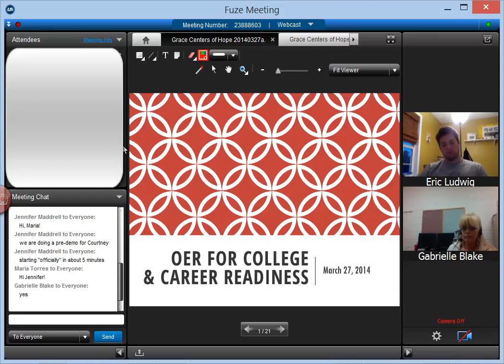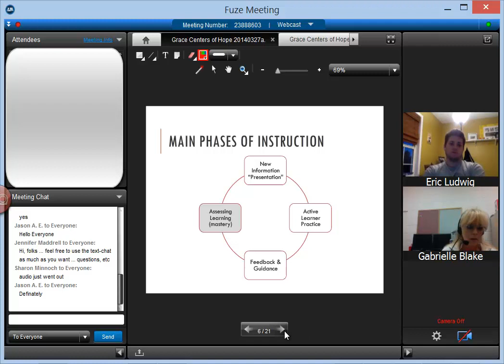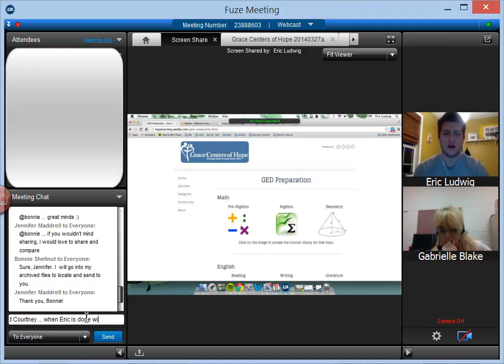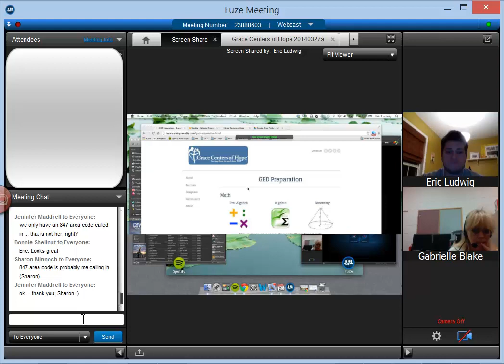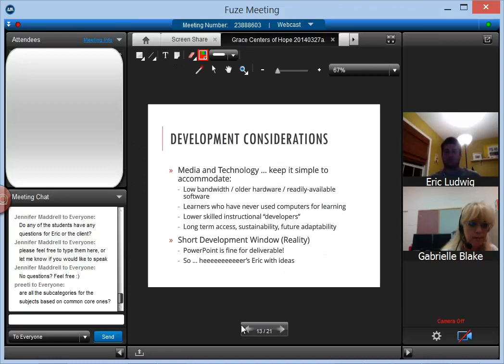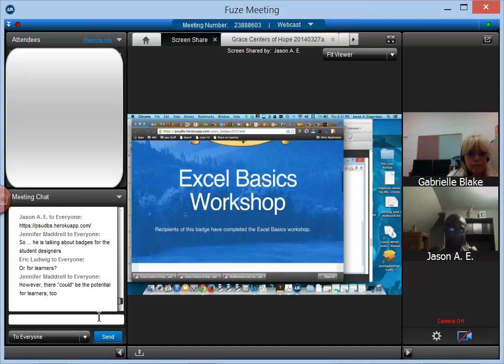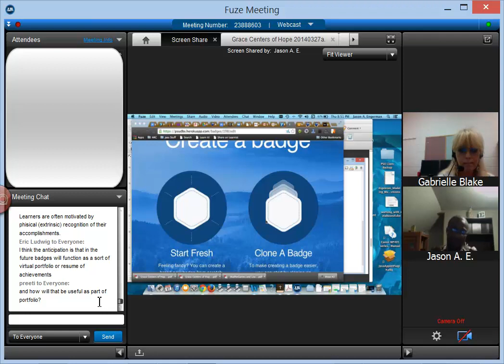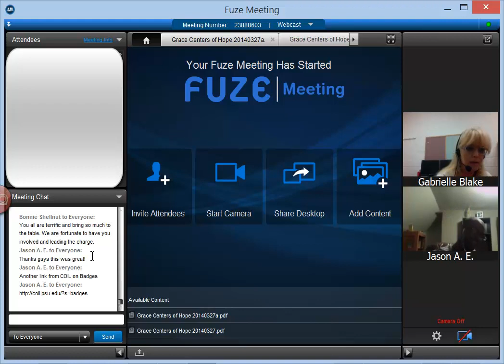Designers for Learning Webcast 17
In this webinar, Gabrielle Blake offered a project management update, including information about our upcoming evaluation of the Design Plan drafts. Eric Ludwig demonstrated his efforts to design a "home base" for the project that will display the team deliverables for use by the client and future designers.  In addition, Jason Engerman shared with us a badge initiative at Penn State that could an option for a next phase of our project.